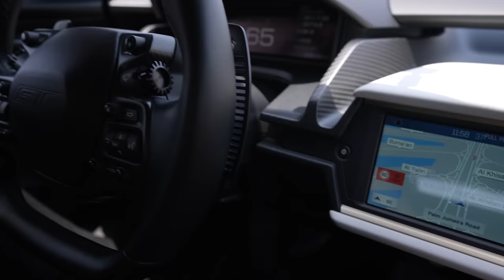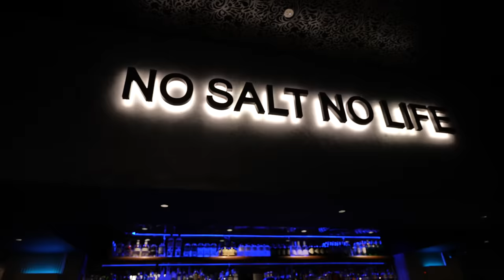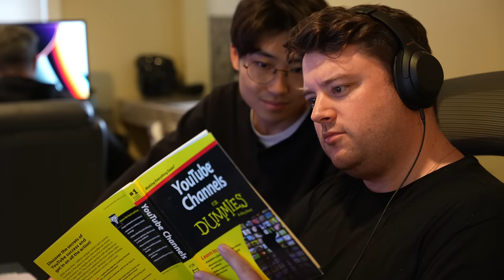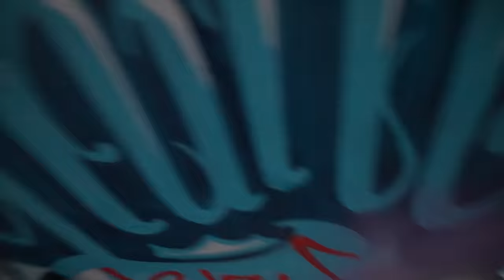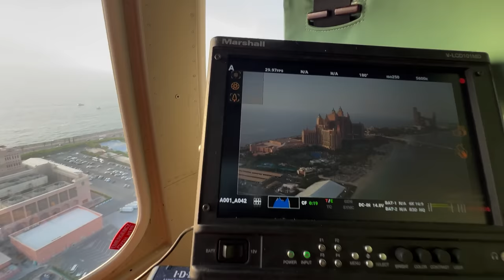Driving a $1,000,000 Supercar in Dubai with Supercar Blondie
We have been given the opportunity to experience THE BEST OF THE BEST in Dubai from the grandest mansions to the coolest supercars and the finest dining! This is the behind-the-scenes.

Would you like your listing or property to be featured on this channel?

Massive Thanks To Our Hosts In Dubai!

B1 Properties
B1 Properties’ Instagram: @b1properties.me

Babak Jafari
Babak’s Instagram: @bbk_777_mm

F1rst Motors
F1rst Motors’ Instagram:@f1rstmotors

F1rst Motors, CEO - Ali
Ali’s Instagram: @alipacino1111

Special Thanks To:
Supercar Blondie
Supercar Blondie’s Instagram: @supercarblondie

Trove Restaurant
Trove’s Instagram: @thetrove

Radinn Jetboards
Radinn’s Instagram: @radinnofficial

Here you will see our trips around the world, behind the scenes of our video shoots, and get the know myself, Mikey, and the whole team. Leave a comment on any video if you have any questions about LA or homes we tour or simply to say Hi! Looking forward to meeting you! Cheers, Enes Yilmazer

Camera Gear used in the Video and Edit:

My favorite books:

Created by Enes Yilmazer - @EnesYilmazer
Filmed by  @AyersWorld , @Ermanalkis , @Dal.davis
Edited by @dondartt
Additional Editing @AyersWorld , @create.james @Ermanalkis @Jaysonk0312 @Luis__f,

Time Codes:
00:00 Introduction to Dubai
01:44 Arrival & Maybach Limousines
03:51 Day In Dubai and Our Daily Driver: Mercedes Benz G63
05:16 Properties in Dubai & Supercars
06:41 Driving a Ford GT
08:48 Dinner At Nusr-Et
10:05 Our Time With Supercar Blondie
14:30 Surfing The Palm
15:40 F1rst Motors & B1 Properties
22:29 Dinner At Trove
24:23 Helicopter Ride: Palm Jumeirah
26:13 Outro